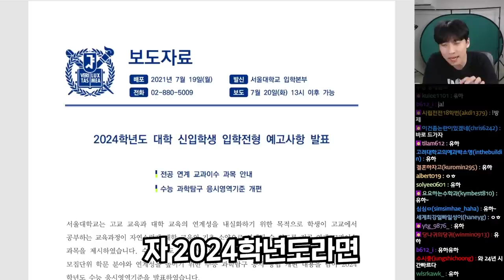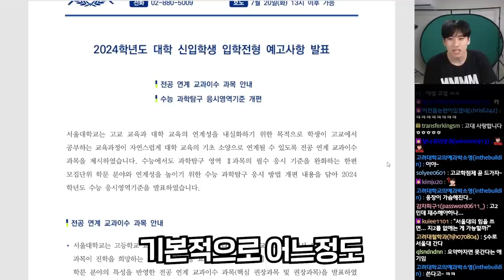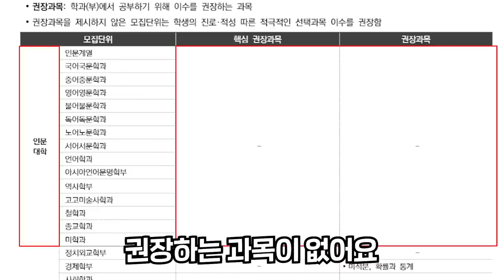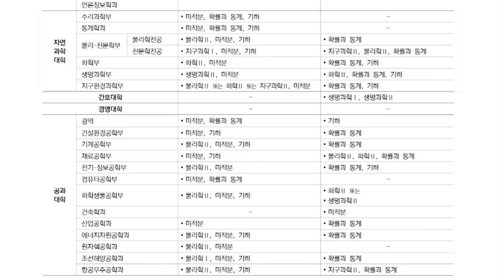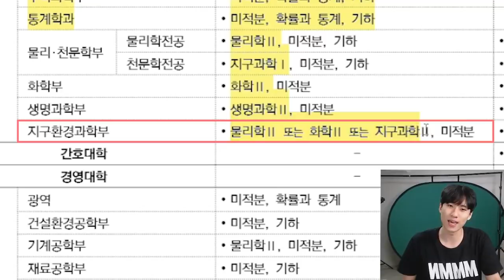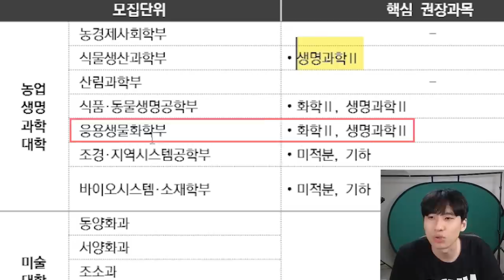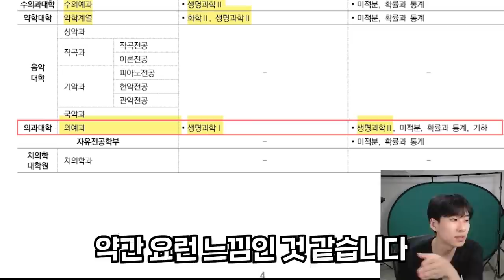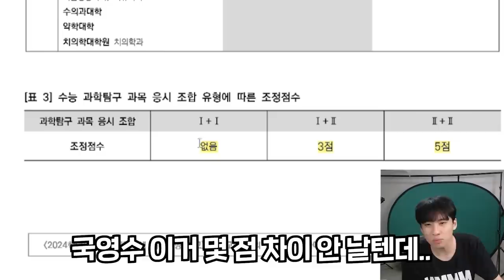"서울대 경제학과는 문과도 미적분 필수!" 2024학년도 입학전형 발표, 타대학 영향 있을까?